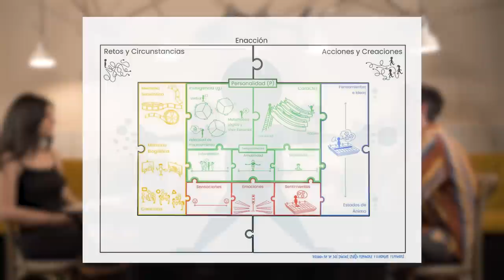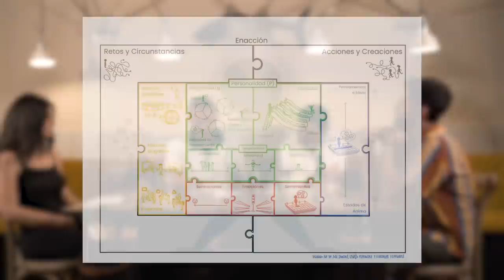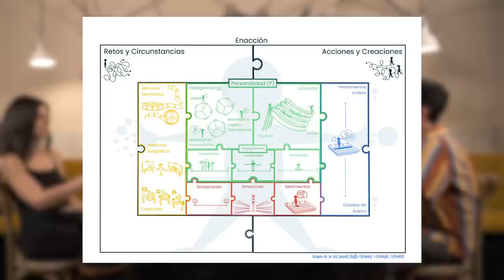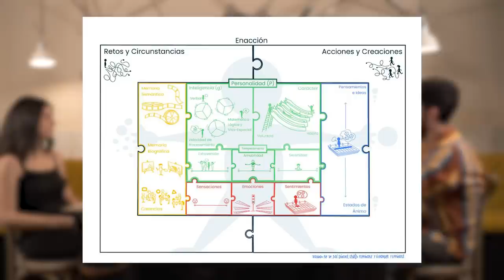La Sobremesa de ESDLB - #1 La Educación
Escucha todos nuestros programas una semana antes que en YouTube y sin anuncios en Podimo. Dale al link y disfruta

En El Sentido de la Birra nos gusta hablar con gente, y hacerlo de uno en uno es la hostia, pero a veces hay ganas de invitar a más gente a la fiesta, y lo más importante, manteneros entretenidos. Por eso cuando todo el mundo está descansando en sus vacaciones de verano, nosotros doblamos la apuesta sacando un nuevo formato: La Sobremesa. Un programa que analizará diferentes temáticas con sus respectivos expertos y por supuesto contaremos con nuestro moderador, Ricardo Moya.

El tema con el que estrenamos formato: La Educación. Todo esto después de una cena y con nuestras @Cervezas1906 bien fresquitas.
¿Preparados para el brindis?

Contamos con Anabel Lorente: Pedagoga; Dr. Jose Sánchez: Neurocientífico y Ernesto Ferrández: Tecnólogo y Director de Itenlearning.

ENLACES DE REFERENCIA:

Libro: Hive Mind. Garett Jones

Libro: The Bell Curve. Charles Murray

Libro: Fuera de serie. Malcom Gladwell.

The Big Five Personality Traits and Academic Performance: A Meta-Analysis